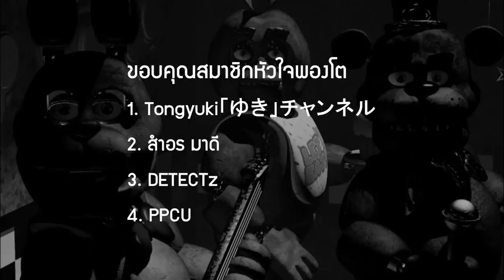FNAF | รวม 10 ร่างหลอนๆ ของ Freddy !!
➤ Instagram พี่มีนา : 25mena
➤ Instagram ของผม  : tolap_meng
➤TikTok ของผม : tolap_meng
➤TikTok พี่มีนา : 25mena